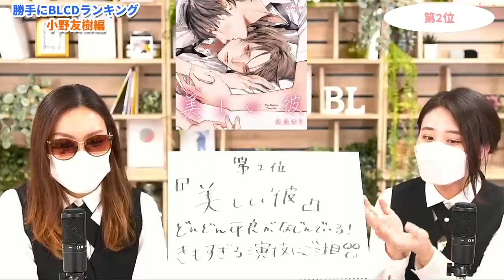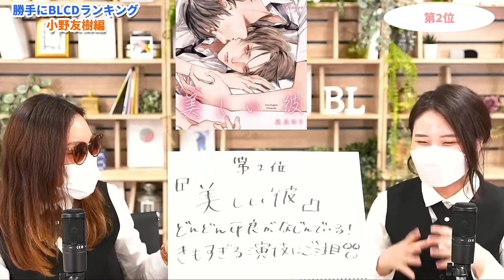【BLCD『美しい彼』】平良のキモカッコよさを再現できる唯一の声優【小野友樹切り抜き】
声優：小野友樹さんが出演されたBLCD紹介動画の中から、人気の高かった回
【世界よ、これがイケボだ】BLCDオタクが小野友樹さん出演BLCD個人的ベスト３考えてみた【声優】【商業BL】
の切り抜きをした動画です。

毎週水曜日19時～は、BLソムリエのアンリ54世と白米がYou Tubeライブをお届け♪しています。
この動画を見て興味を持ってくださった方はぜひリアルタイムご参加ください。
BLに関するお役立ち情報をお伝えするYouTube生配信！

BLアワード2015声優部門1位を受賞したおのゆーさん
「美声！奇声！喘ぎ声！演技の一人ジャングル」
のはまり役は『美しい彼』の平良ではないでしょうか。
今回は小野友樹さんの演技のすばらしさについて語っています。

▶今回の切り抜き動画のちるライブ

▶今回紹介した作品
『美しい彼』BLCD

▶今回紹介した動画リスト

はYouTubeのほかにもSNSを運営しています！

ライトなBL作品を中心にリアルタイムでご紹介
ちるちるライト

BLコミックを動画で紹介
週2回投稿

平日毎日投稿

Z世代のちるちるスタッフが毎日配信
TikTokライブ
平日配信

流行感度の高いちるちるスタッフが旬のBL作品を紹介
ちるちるInstagram
平日毎日投稿

コアなBLから海外BLまで流行に左右されない不朽の作品を紹介
平日配信